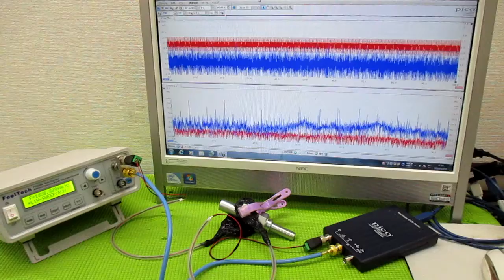メガヘルツの超音波発振制御プローブ ultrasonic-labo